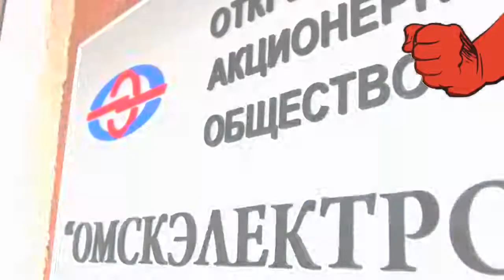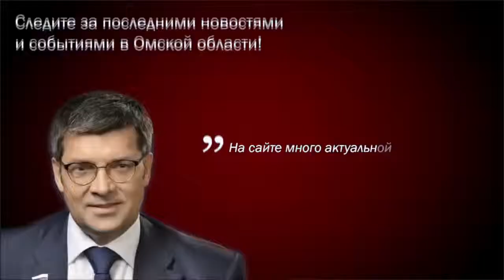Выборы Губернатора Омской области Денисенко